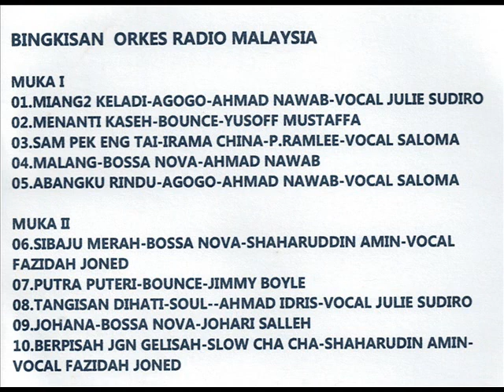johari salleh _ johana (instrumental)